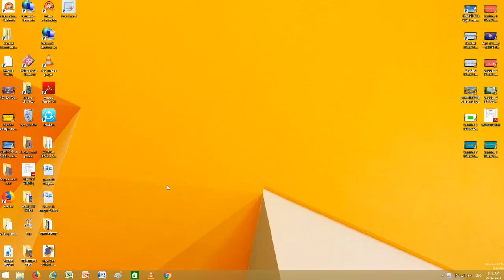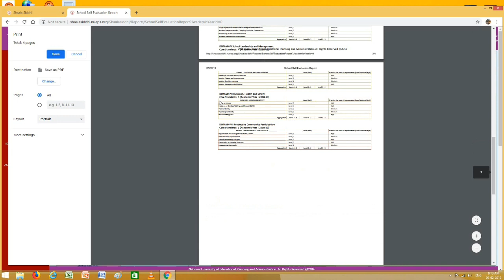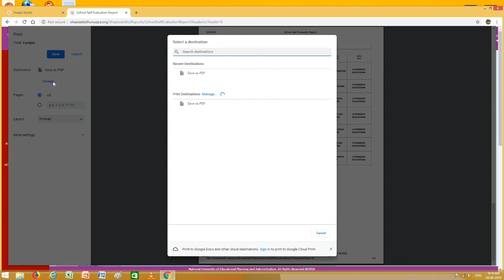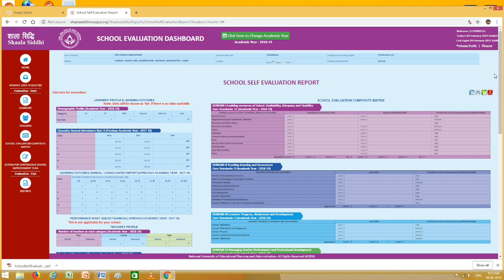Shalasiddhi swanya mulyamapan print kase kadhave?शाळा सिद्धी स्वयं मूल्यमापन की प्रिंट कैसे निकाले?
शाळा सिद्धी स्वयं मूल्यमापन रिपोर्ट कशी काढावी?
How get shala siddhi Evaluation report?